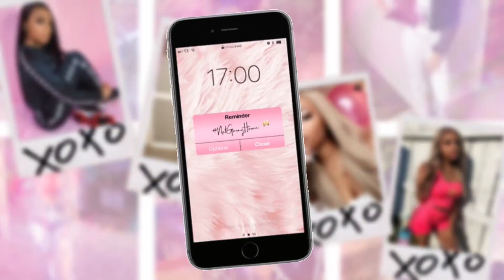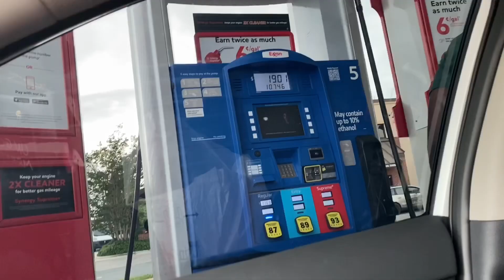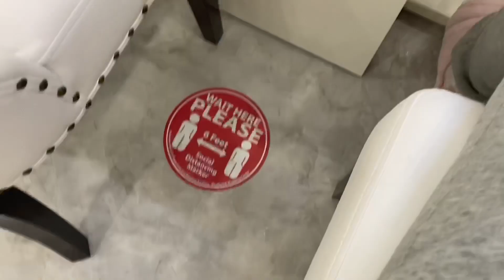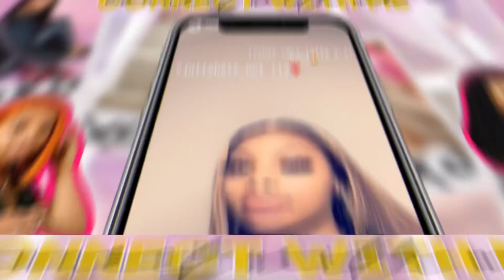productive day in the life in quarantine (self care day)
today’s video is me having a productive day! It was also self care day. 💖
MY BUSINESS PAGE @barbieblvdcollection
MY MOM CHANNEL WATCH OUR FAMILY VLOGS🥰